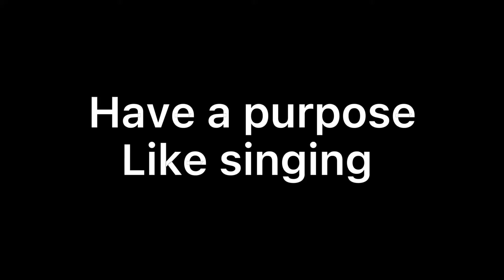Tails (2006) trailer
Coming soon
Next video: meme